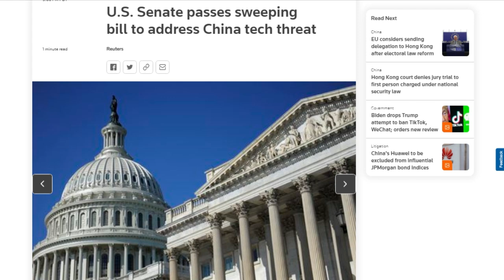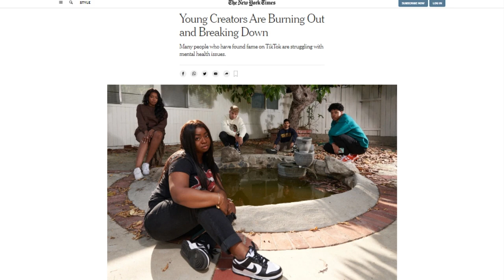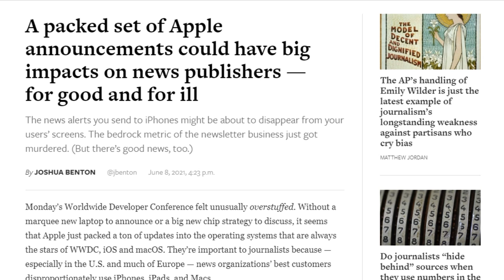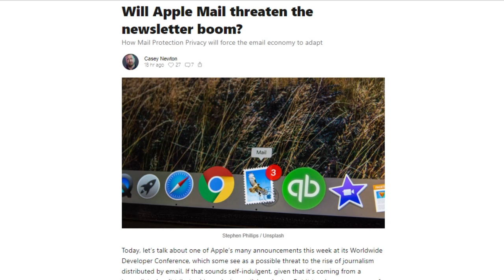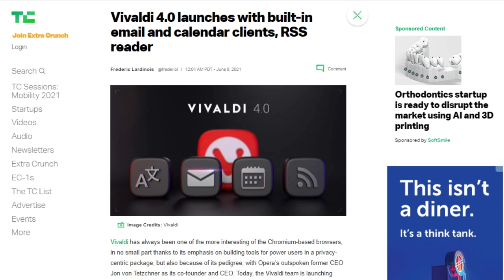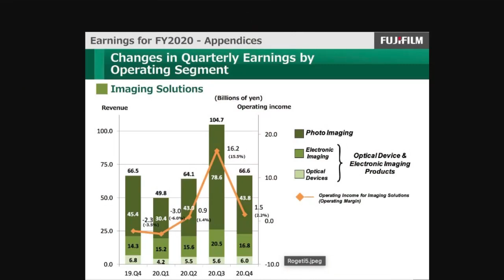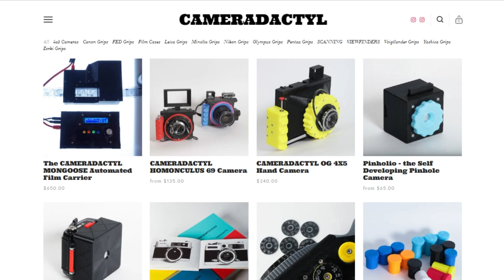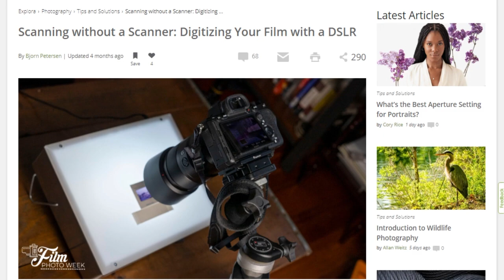The Rise of the Creative Crash - DTNS 4048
We explore how film photography is being kept alive despite an onslaught of digital replacements.

Starring Sarah Lane, Rich Stroffolino, Scott Johnson, Roger Chang, Joe.

Today’s guest:
Scott Johnson

Next guest:
Justin Robert Young